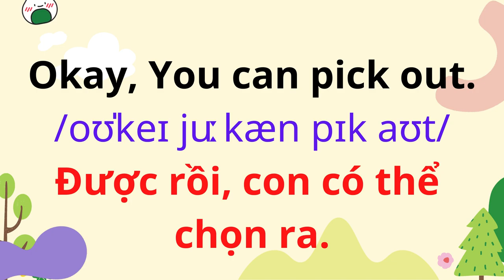English for Parents and Kids |Talk with me baby | 2. Picking out clothes.